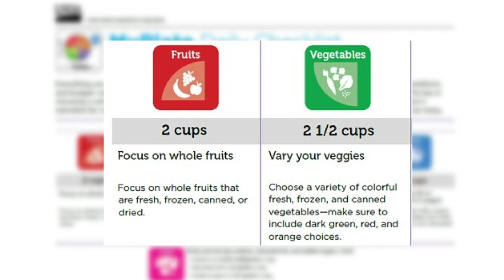Are you 1 out of 10? - Healthy Living w/ Rob & Lori Evans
Are you 1 out of 10? Drink your breakfast to help get the proper amount of fruits and veggies each day.!